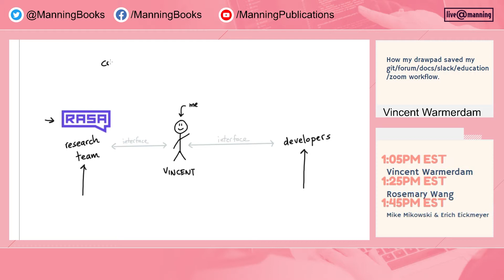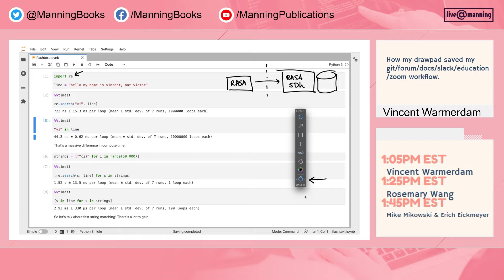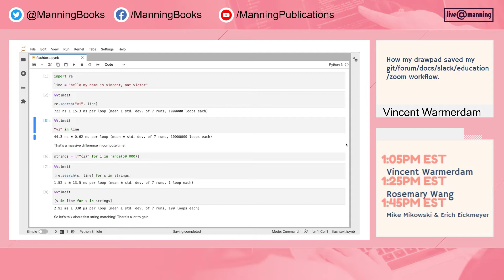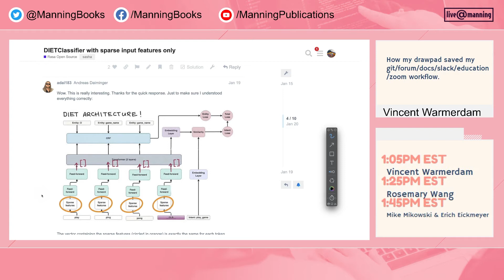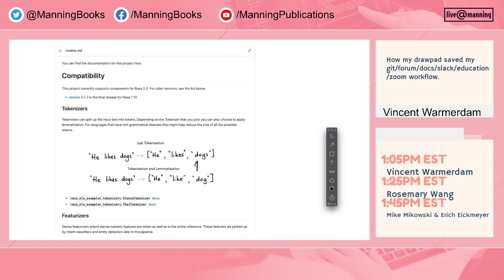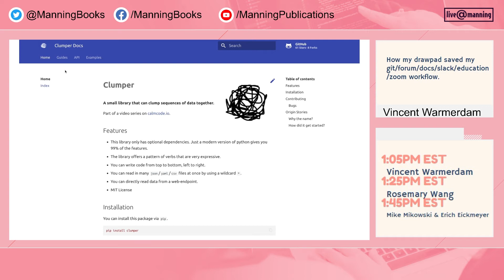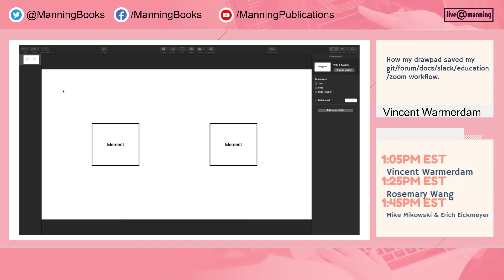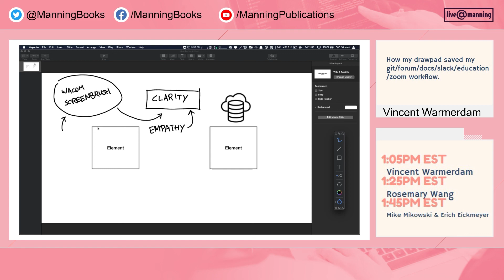Increasing developer productivity with a Draw Pad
How my Draw Pad Saved my git/forum/docs/slack/education/zoom Workflow is a presentation by Vincent Warmerdam from the live@Manning Developer Productivity Conference, June 15, 2021.

"Communicating clearly is made especially hard in an age of remote forced work. I've personally noticed that the lack of a whiteboard was the main burden. I, therefore, invested in a modest drawing tablet and I was surprised at how many pain points it took away. In this session, I'd like to talk about all the little ways it has helped me during my day-to-day. Both as a Research Advocate at Rasa, but also as an open-source maintainer." - Vincent